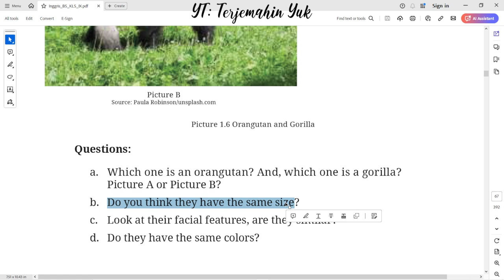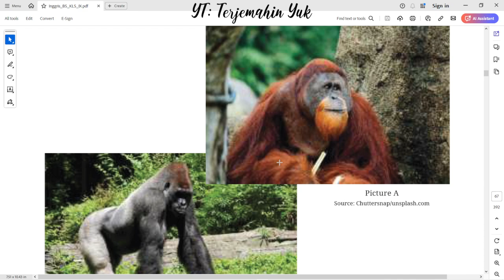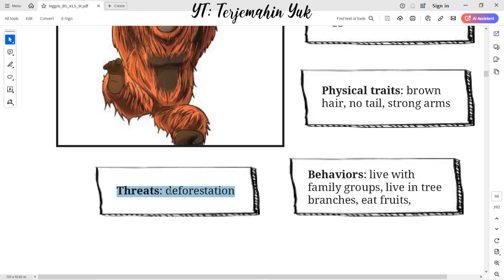Hal. 42-44 kelas 9 Terjemahan Buku Bahasa Inggris SMP / MTs Kurikulum Merdeka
Unit 2. Orangutan and Gorilla
Unit 1 - Say What You Know
Section 2 - Reading : Mind Map of Orangutan
terjemahin yuk
terjemahinyuk
terjemahkan yuk
Tingkat Lanjut
kunci jawaban
belajar bahasa inggris
pelajaran
halaman .